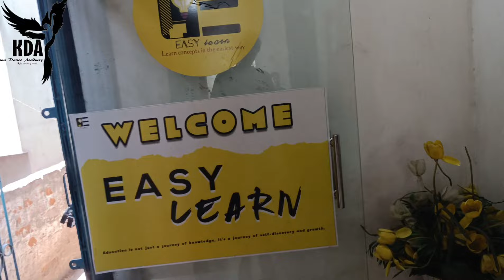Sunday Vlog Dance Class Telco And Chandil class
Sunday Vlog
chandil dance class
Telco dance class
birsanagar dance class
dance vlog
masti vlog
kalpana dance academy students

admission open
ph.7903122546